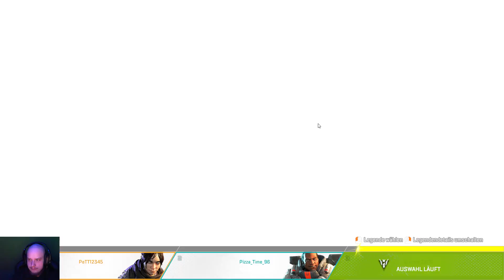Apex Legends German ( Erste Aufnahme . Erst Chillig Map erkunden dann Win )